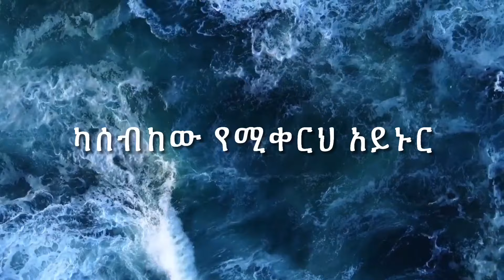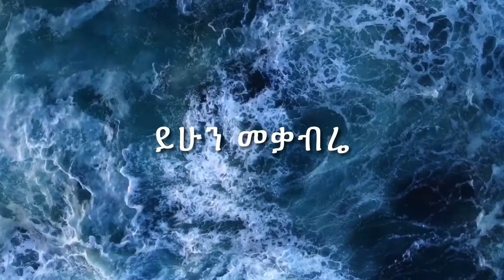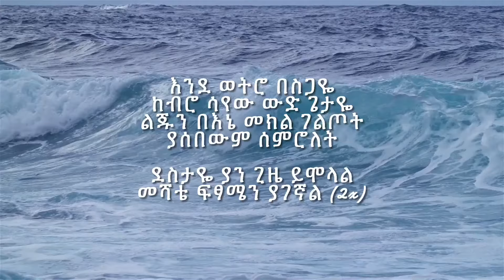Yohannes Girma - Bante Menor ሐዋርያ ዮሐንስ ግርማ - ባንተ መኖር | cover lyric song-protestant worship song 2022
Yohannes_Girma Bante_menor ባንተ መኖር - Cover lyric song